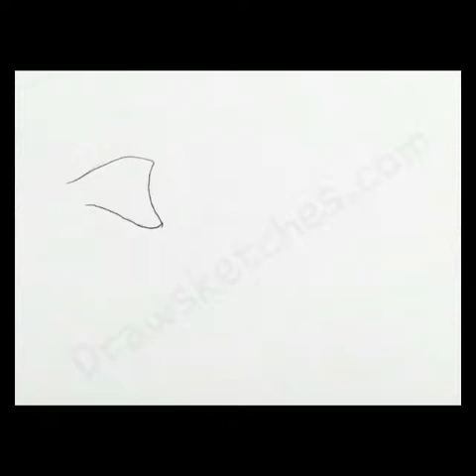How to draw an Armadillo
where every step is in written form and an individual image for more sketches you can
I hope you guys learn a lot from this tutorial.